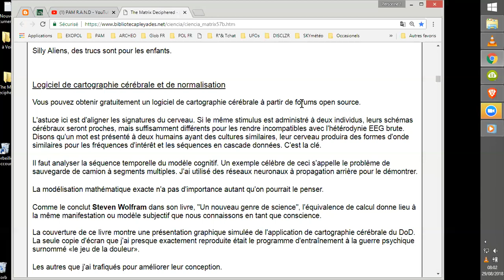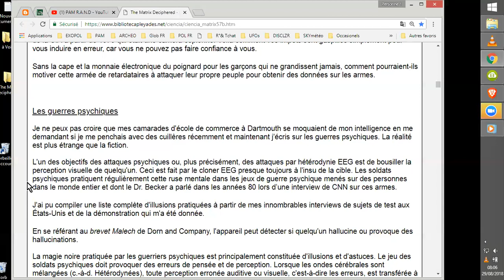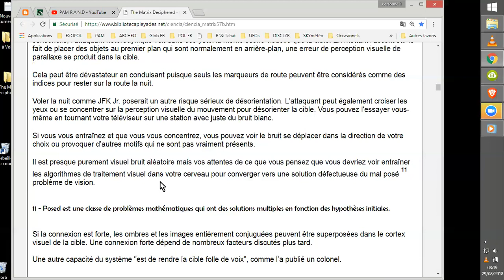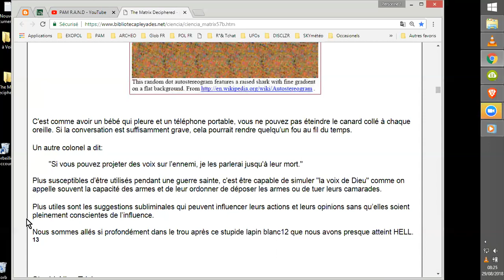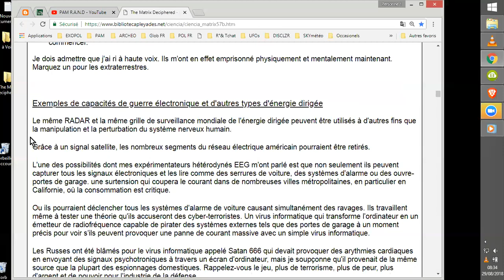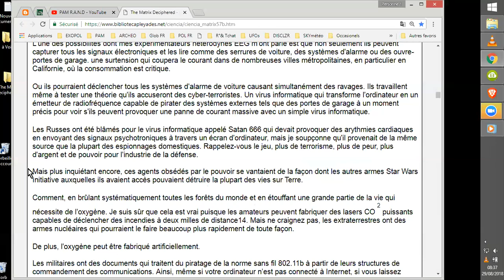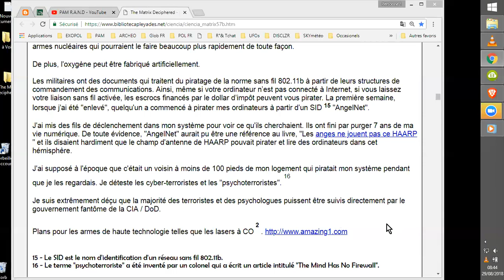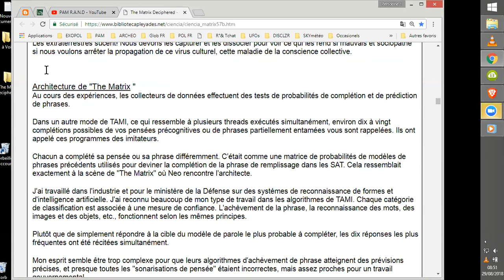#012 LA MATRICE DECHIFFREE de R. DUNCAN 2°V PAM2/3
Je lis ici une version cyber-traduite du livre de Robert Duncan, "La Matrice Déchiffrée", que vous pourriez trouver
Cette vidéo traite des EEG heterodynes.